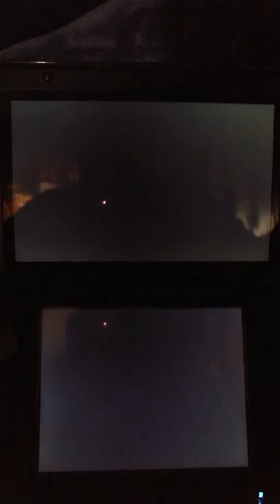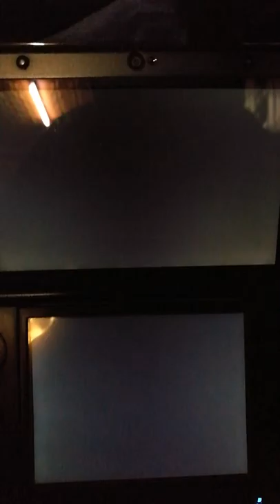[pour usage perso] gameplay et intro kirby planet robobot sur new 3ds xl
intro et review de kirby planet robobot sur nintendo new 3ds xl bleu métallique